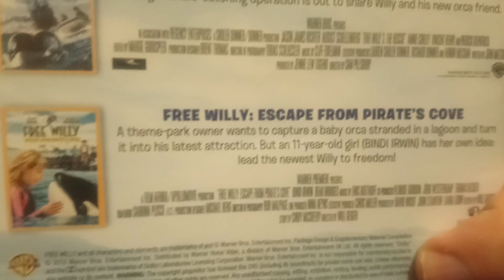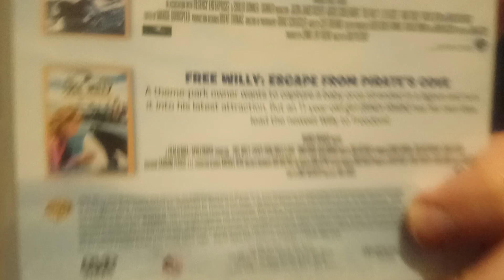free willy 🐳 movie dvd complete collection